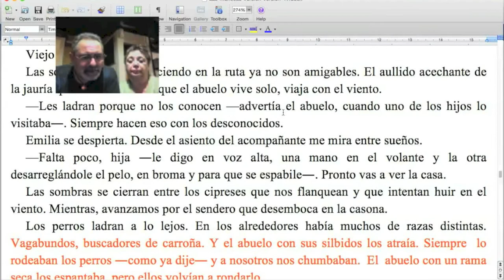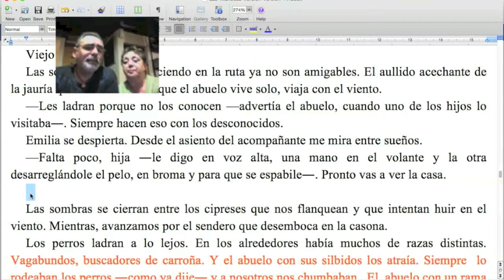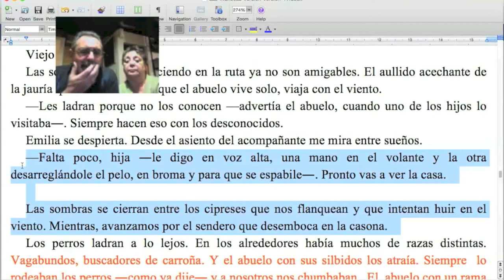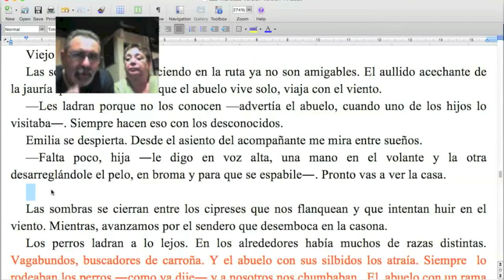"Escribir es darle lugar al que lee" / TCyC #193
Otra maravillosa aplicación del espacio activo, en este caso para evitar una descripción. ¡No te pierdas este nuevo Programa Central del TCyC, y muchas gracias por likearlo y compartirlo!